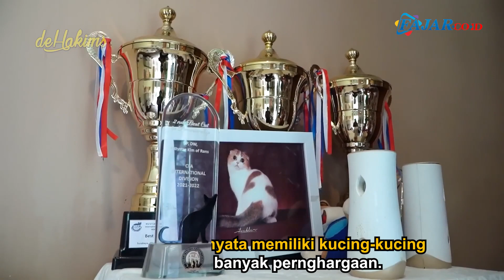Tidak hanya Harganya yang Selangit, Ternyata Kucing Nagita Slavina Banyak Penghargaan